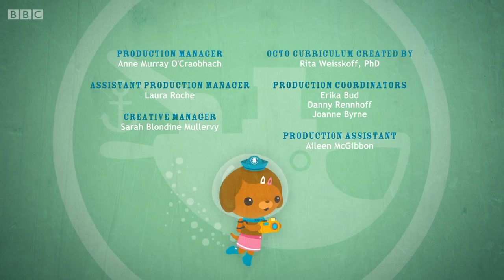Octonauts Season 3 The Red Rock Crabs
Octonauts Season 3 The Octonauts is a British children's television series, produced by Silvergate Media for the BBC channel CBeebies. The series is animated .

The octonauts, octonauts 1 hour, octonauts 2016, octonauts 3 hours, octonauts 4 hours, octonauts 5 hours, octonauts and the poison dart frogs, octonauts .